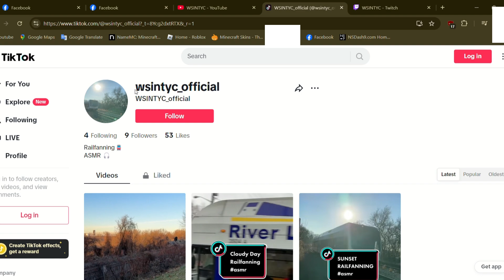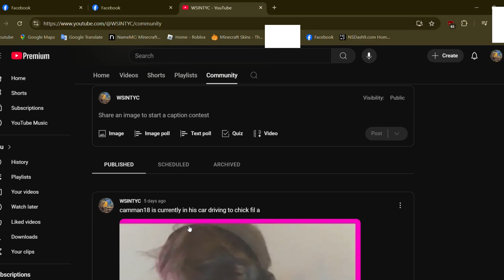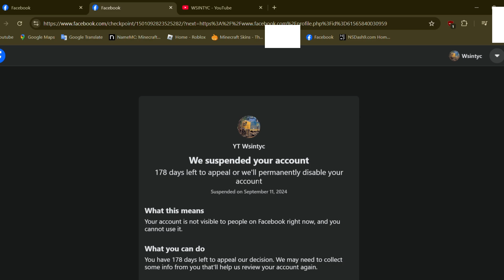My Facebook account got suspended and the reason is so stupid